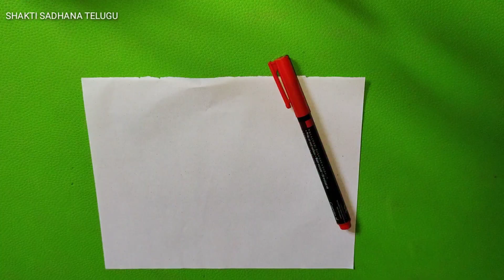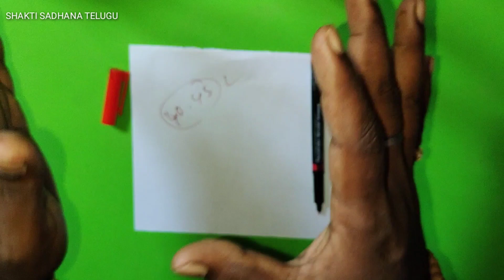Vashikarana || 40 to 45 రోజుల్లో నెరవేరిద్ధి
Vashikarana || 40 to 45  రోజుల్లో నెరవేరిద్ది